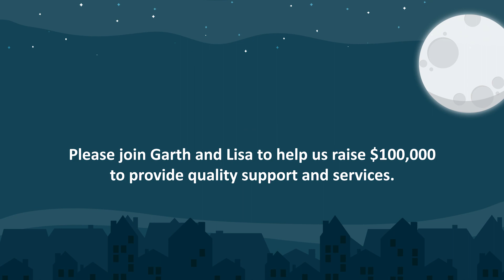Garth and Lisa Manness - The EPIC Campaign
In 2014, Garth Manness lost the love of his life, Linda, to cancer. Lisa lost her mother, caregiver, and number one fan. Linda was a strong advocate for her daughter and believed in speaking up for all people living with an intellectual or developmental disability. She believed everyone has a purpose for their life and should live out their dreams, including Lisa. After Linda’s passing, Epic Opportunities was able to step in and offer their support.